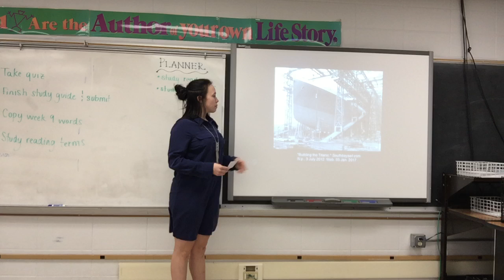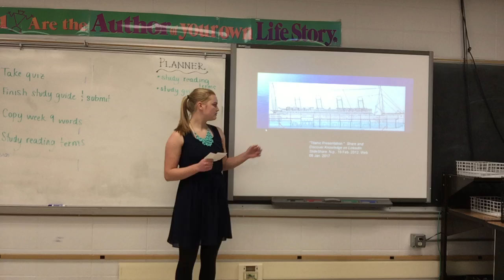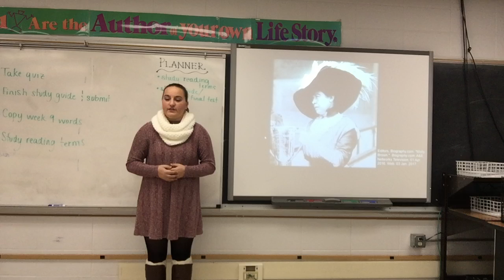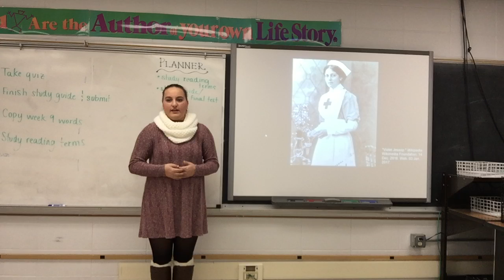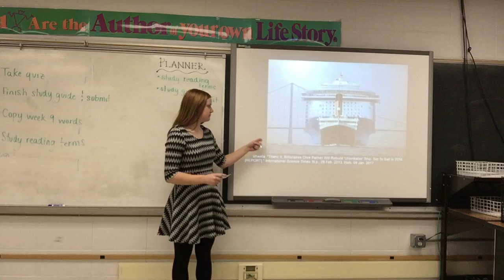Group Informative Speech - Titanic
Brianna Albers, Katia Beebe, Taylor Blakstad, Anna Haugen, Tara Matuska